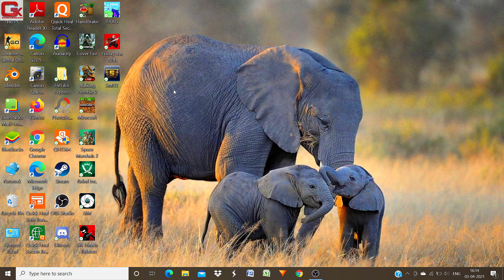SMITE Hindi Gameplay Walkthrough 🌊🌪⚡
Join 35+ million players in SMITE, the world’s most popular action multiplayer online battle arena. Become a legend of myth, enter the Battleground of the Gods, and play FREE now!
Unleash each deity’s unique strategies, legendary weapons, and earth-shattering powers. Rain lightning down upon your foes as Zeus, assassinate from the shadows as Loki, or transform and trick your foes as the Monkey King, Sun Wukong. Which God will you choose?
Unlike other MOBAs, SMITE puts you directly onto the battlefield with a third-person action viewpoint. From blind-side ambushes to aimed shots, a new pantheon of strategic possibilities awaits.
Never played a battle arena before? Don’t worry. Auto-buy, auto-level, and the deathmatch-like Arena mode let you jump right into divine MOBA action. Aspiring pro? Top the ladders, join a competitive team, and you too could be playing at the SMITE World Championship.

Other Game playlists of this channel :-